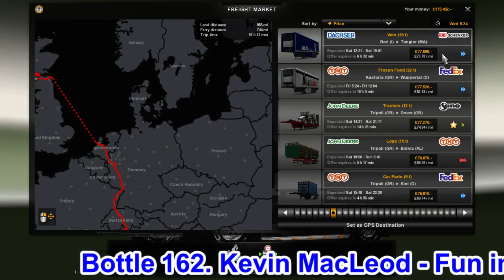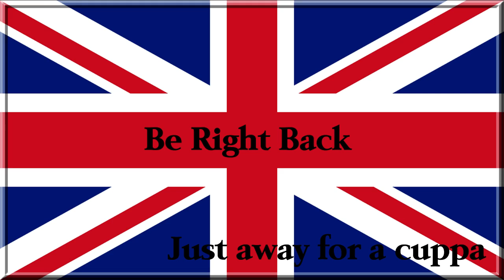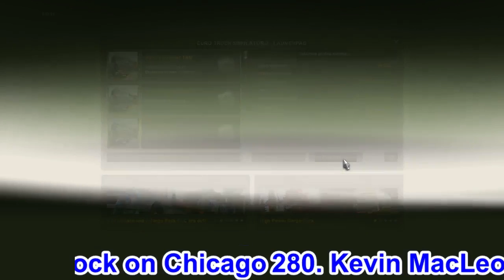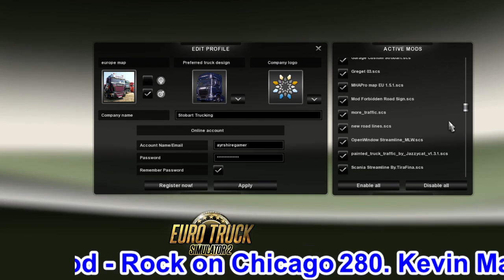Stobart Trucking VTC, New 1.12 with the new DLC using the TSM 5.1.2 mod - 2 / 3